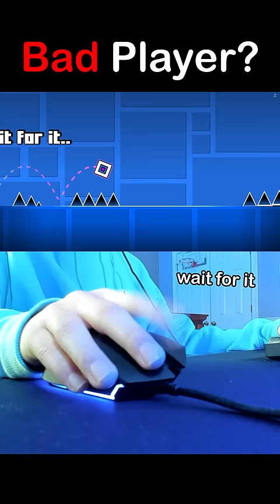3 Hardest Jumps In Geometry Dash!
geometrydash mrbeast kaiguy gd impossible level gd spam impossible spam hacker best player